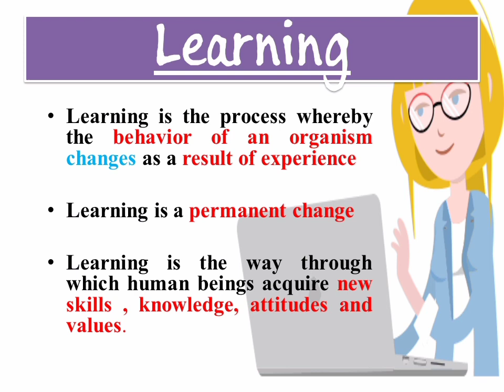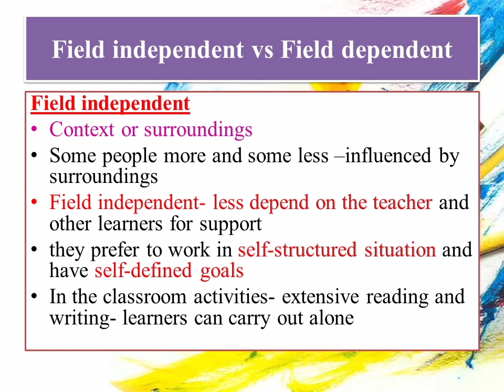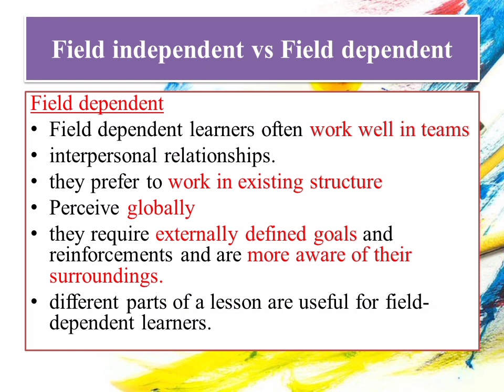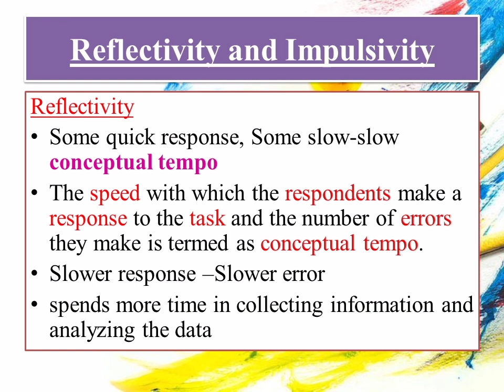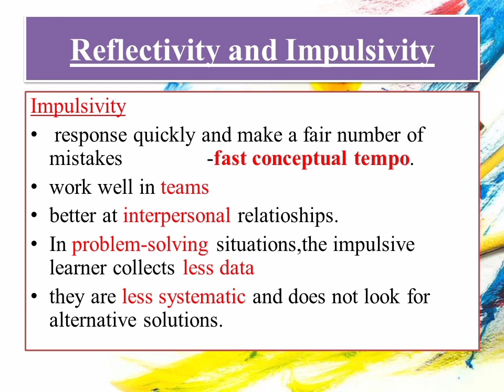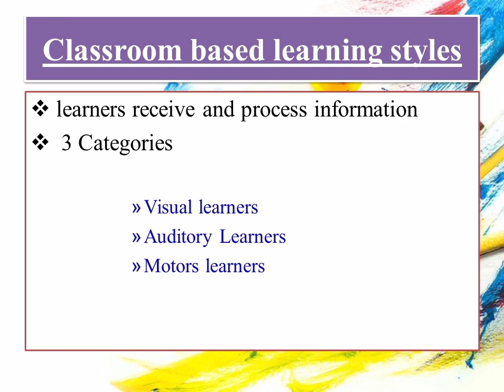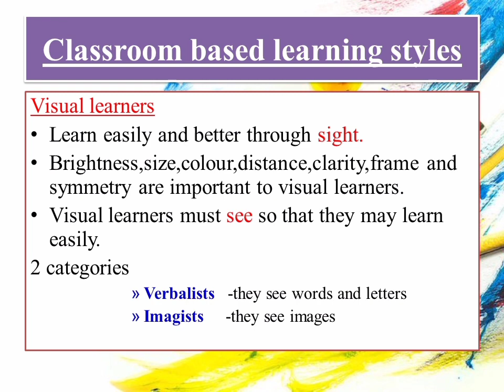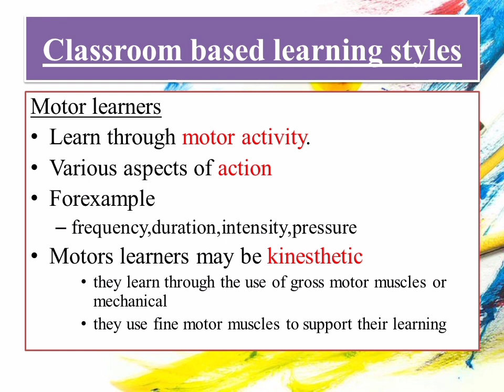Learners Characteristics in malayalam|Teaching Aptitude|Ugc Net Paper-1|JR EduArtzz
Learner's Characteristics in malayalam|Ugc net paper 1|Teaching Aptitude|JR EduArtzz

This video includes UGC NET/JRF 2020 Learner's Characteristics|Teaching Aptitude

*Know about our birds farm

Watch Complete playlist of Teaching Aptitude -